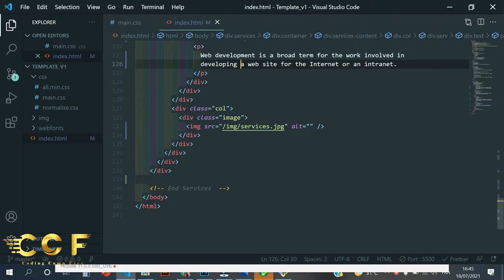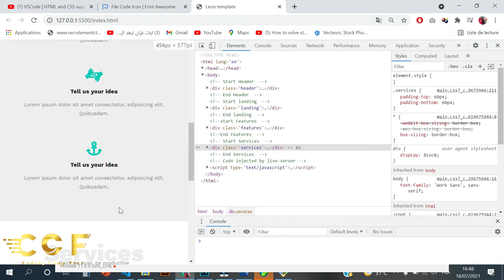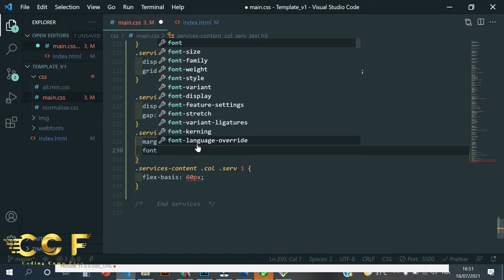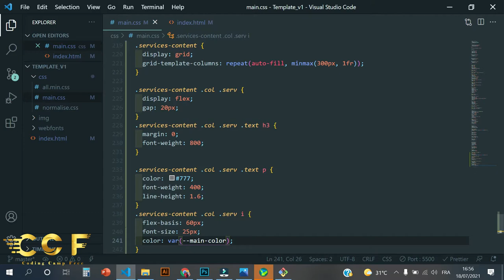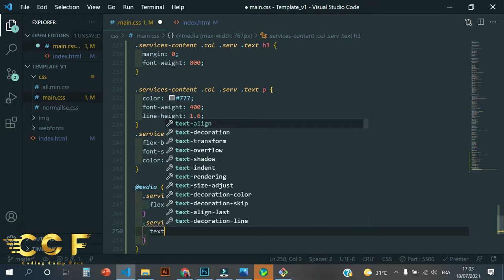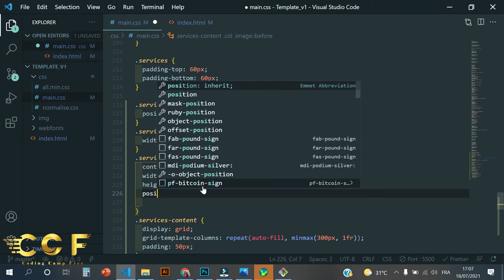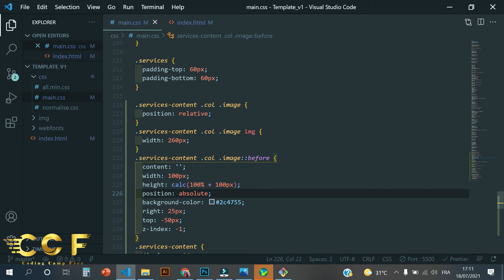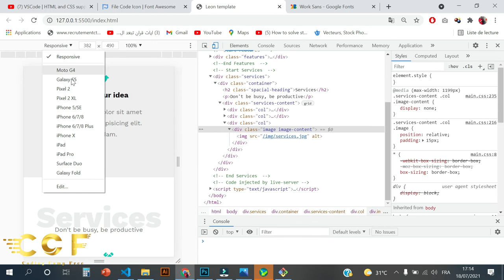Template One #08 Create Services Section Part 2